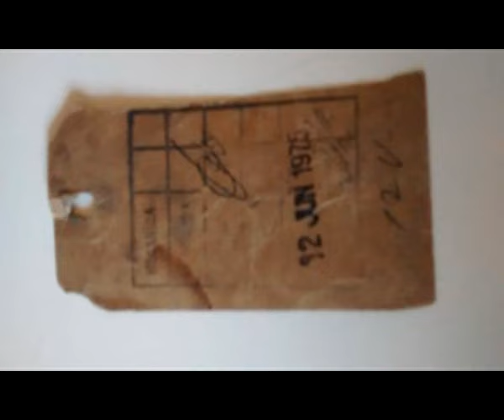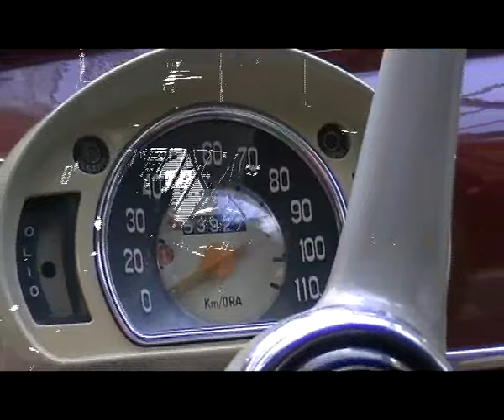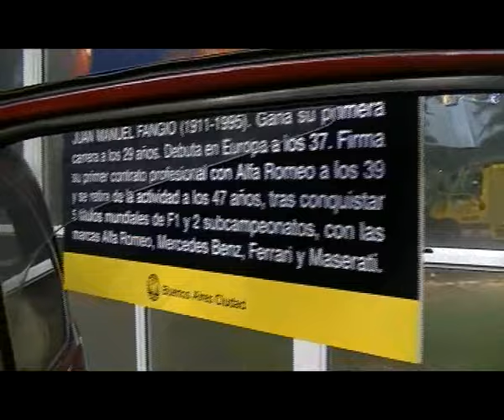Paseo Fangio - Club Fiat Clasicos Argentina - 60° aniversario Fiat 600 - Parte 1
60° Aniversario del Fiat 600, organizado por el Club Fiat Clasico Argentina
y Paseo Fangio, imagenes de la caravana y entrevistas con autos participantes.